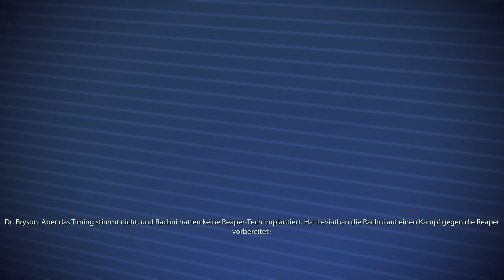LP Mass Effect 3 Folge 15 Soviel noch zutun [Deutsch]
Kontaktmöglichkeiten:

► Ts3 : fps.wtf
BullTurtle # MassEffect3